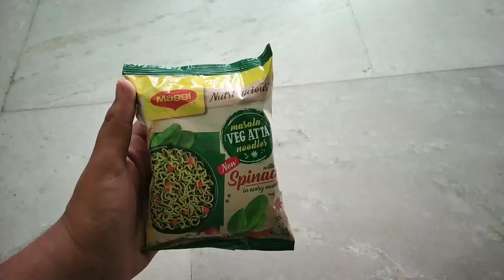Maggi Atta Noodles Spinach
New Launch from Maggi.

Follow Ministryoffoods on Instagram